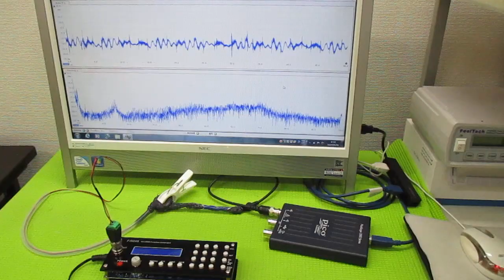超音波発振制御プローブ ultrasonic-labo